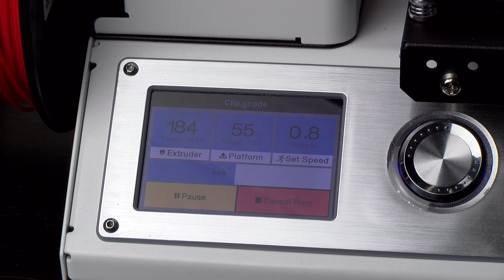Best 3D Printing Surface Ever! (BuildTak Review)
In this video we check out BuildTak. This is the ultimate surface for 3D printing. It’s texture makes sure that your prints stick and come off easily. That means no more tape or glue. And even better is that it lasts a long time.

Send us stuff:
Mark Paris